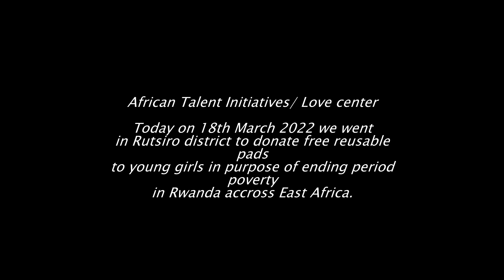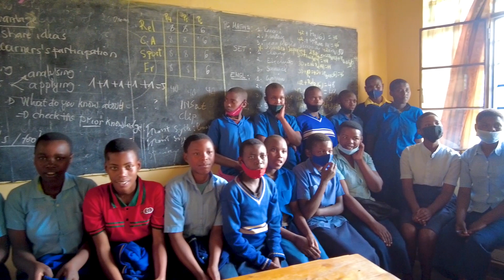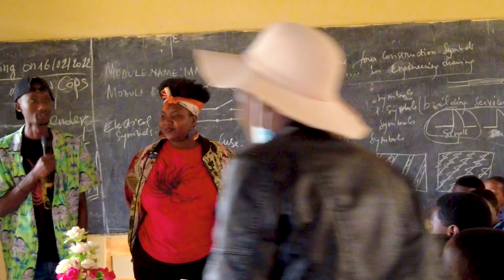Giveaway. Rutsiro District. Excellent Love ❤️